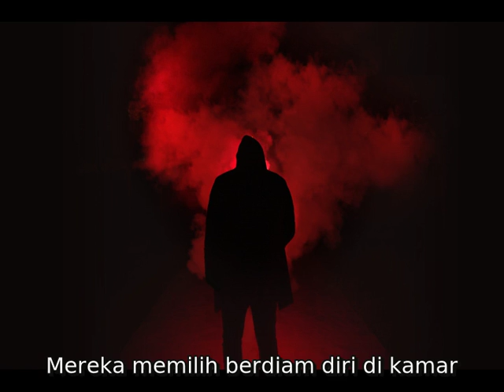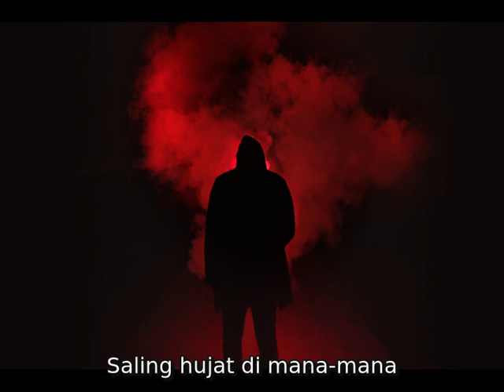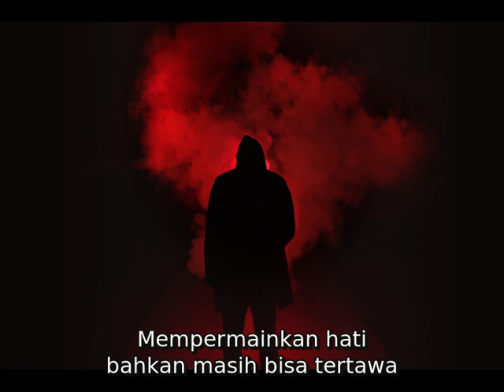Terpasung Zaman karya Widya Risma Yuliani